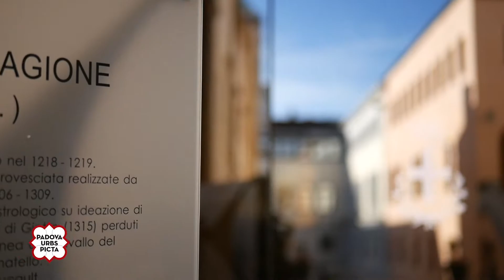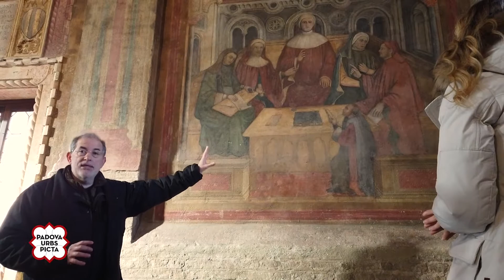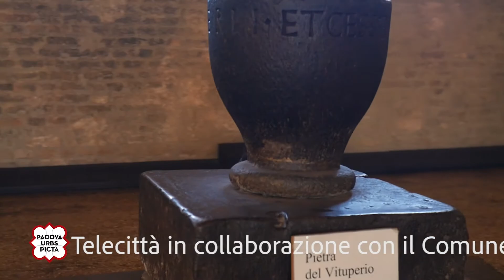PADOVA URBS PICTA - Palazzo della Ragione